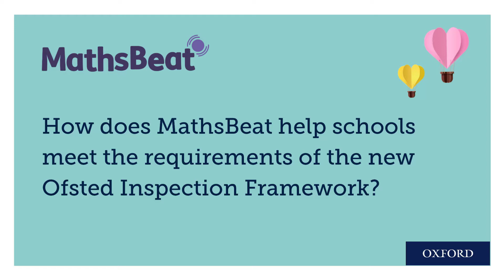MathsBeat and the Ofsted Inspection Framework: developing and building on skills and knowledge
In this series of short videos Louise Pennington, Professional Development Leader at Oxford University Press, asks Jo Issa, the Publisher for MathsBeat, about how MathsBeat can help schools meet the requirements of Ofsted's 2019 education inspection framework.

In this video they discuss how skills and knowledge are developed and built upon in MathsBeat.

For more information on how Oxford can help your school demonstrate your curriculum’s intent, ensure it is properly implemented, and to measure your curriculum’s impact, go